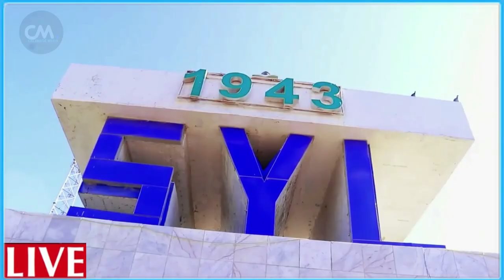DEG DEG C/Gaas oo dhulka la jaray Rooble Canaan & Farmajo oo Jawaari u diiday inuu noqdo Xildhibaan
DEG DEG Cabdiweli Gaas oo dhulka la jaray Rooble Canaan & Farmajo oo Jawaari u diiday inuu noqdo Xildhibaan xog xasaasi ah dagaalka farmajo iyo jawaari cabdiweli Gaas oo si xun u canaantay Rooble